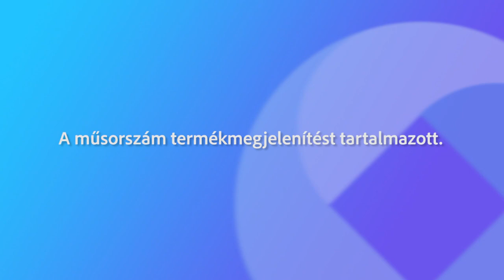230609 Köztér Östör Annamária